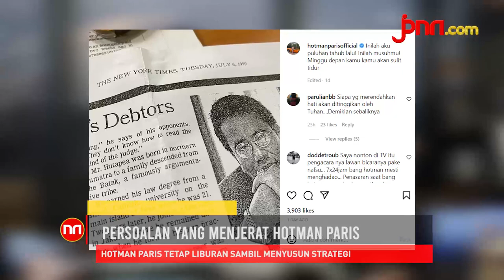Sambil Liburan di Bali, Hotman Paris Beri Peringatan Keras untuk Musuhnya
Pengacara kondang Hotman Paris memastikan keseriusannya menghadapi sejumlah permasalahan yang dihadapinya saat ini.

Saat ini Hotman sedang dihadapkan pada kasus dugaan pelecehan yang dilontarkan mantan asprinya ke publik dan masalahnya dengan Peradi.